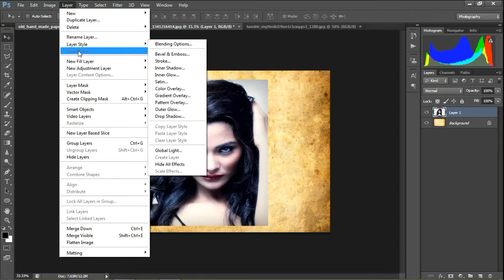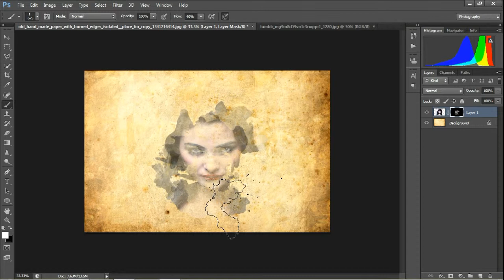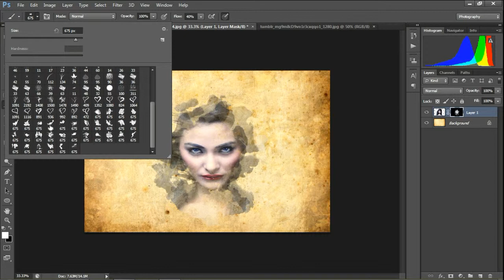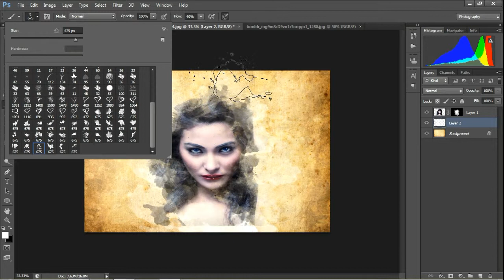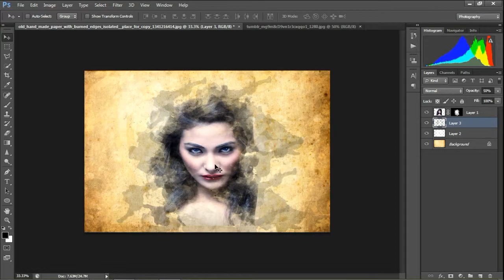migme [ photoshop watercolor effect ]